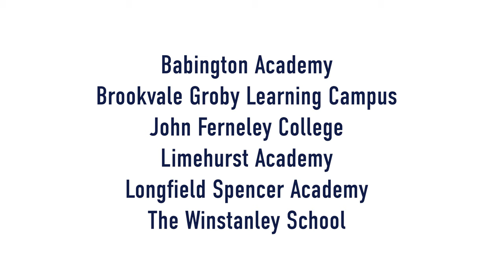Mozart Medley - Leicestershire Music and Royal Birmingham Conservatoire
Partnership with Leicestershire Music and Royal Birmingham Conservatoire.

Live at the Bradshaw Hall, RBC featuring young musicians from:

Babington Academy
Brookvale Groby Learning Campus
John Ferneley College
Limehurst Academy
Longfield Spencer Academy
The Winstanley School